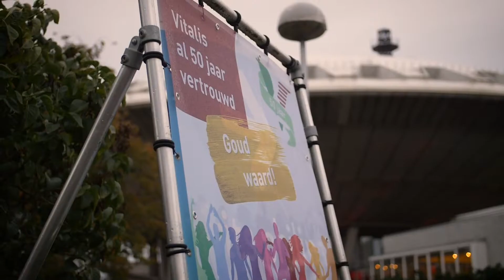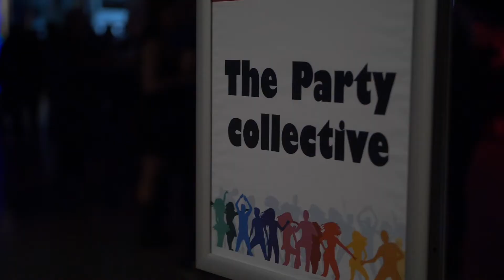Personeelsfeest 26 september 2019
Bij Vitalis weten we wat hard werken is, maar we kunnen ook uitstekend een feestje bouwen. We hebben we ons 50-jarige jubileumjaar fantastisch met elkaar afgesloten. Op naar de toekomst!